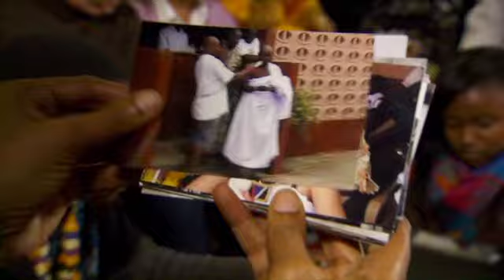KQED 2011 Black History Month Local Heroes: Naa Dodua (Diane Green)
Naa Dodua: From Heart to Hand

For the 16th consecutive year, Union Bank and KQED are honored to celebrate Black History Month. We're proud to celebrate the unsung heroes in our local neighborhoods and congratulate the recipients of the Local Heroes of the Year award for 2011.